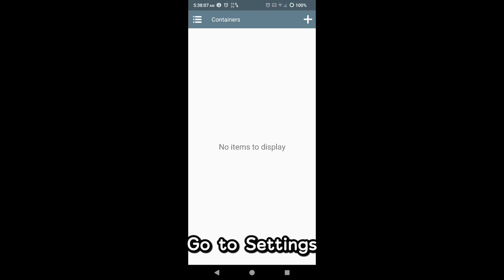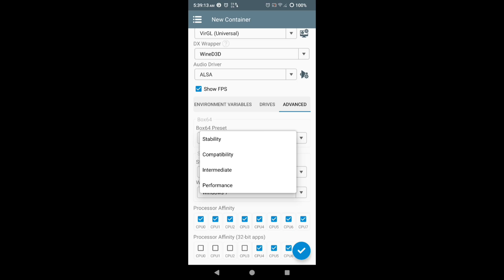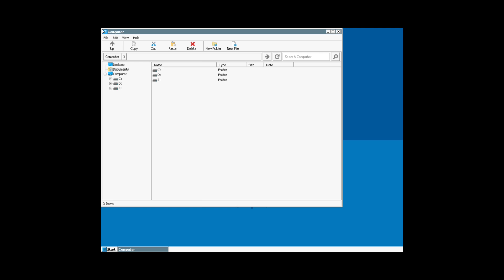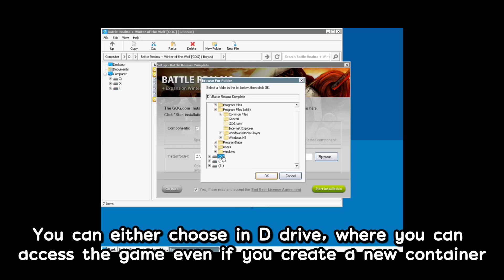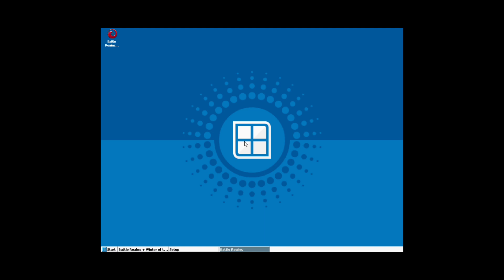Battle Realms on Android - Winlator 8 | Android Tutorial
Note: The purpose of this video is to show how to play Battle Realms on an Android Device.

- You can still play the game with a low-end device, but not completely low-end, or you can play the game with a device that is in the middle of Low-end and Mid-range Device. But still, you need at least Mid-range Device with 4 GB of Ram to play this game with playable frames.

Note: I can't provide any links or game files for paid games because it will be piracy, and it's not allowed on YouTube or any platforms because it's illegal.

My Device 📱

CPU: Snapdragon 860
GPU: Adreno 640
RAM: 8 GB
ROM: 256
Non - Rooted
Android 13 with custom rom/os (LineageOS 20)